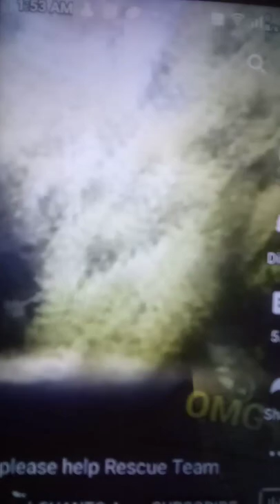BEAR INJURED BADLY AFTER HITTING BY A SPEEDING VEHICLE ON A HIGHWAY. front legs are splattered...